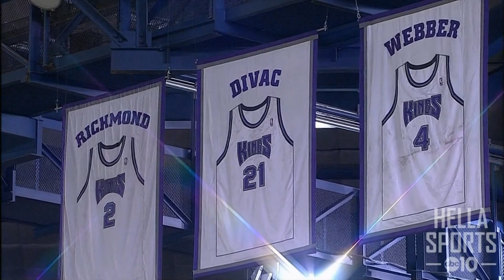Sacramento Kings Talk: Vlade Divac out, Joe Dumars takes control, what's next?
Days after the NBA season comes to an end for Sacramento, ABC10's Lina Washington and Sean Cunningham discuss the Kings' front office shake-up, what led to Vlade Divac stepping down as general manager, Joe Dumars taking over control, offseason challenges and the future of coach Luke Walton.